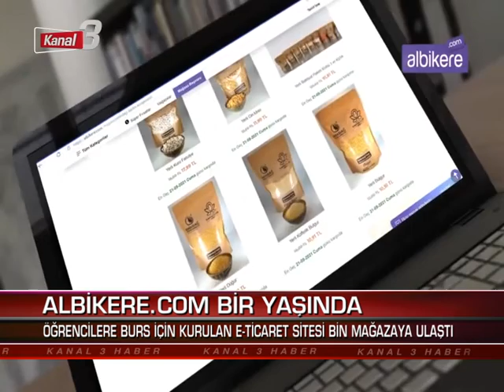Kanal 3 Ana Haber | 24 Mayıs 2022